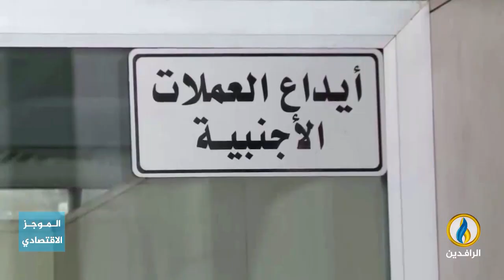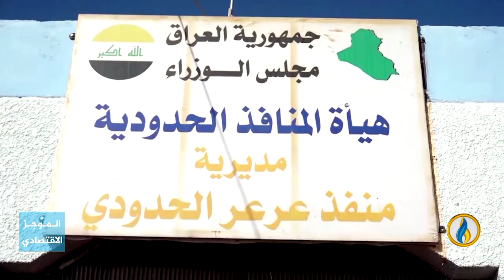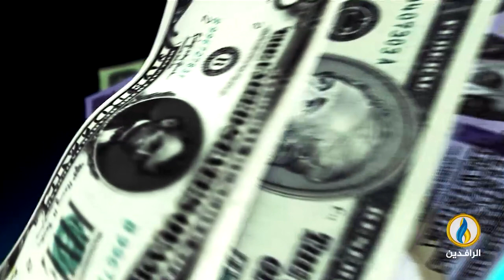أبرز الأخبار الاقتصادية على قناة_الرافدين ليوم الأربعاء في